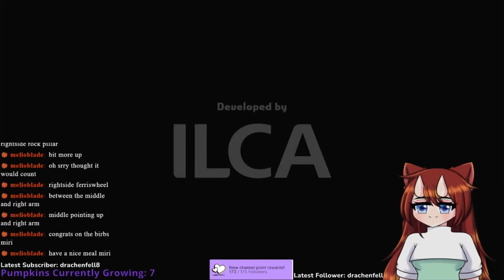I don't have favorites.. what are you talking about | Miri plays Pokémon Brilliant Diamond [part 7]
Slowly we're getting somewhere;
Maybe one day we will actually finish this xD

If you guys like my streams, why not try being there when I'm live!
We'll be trying out a lot more games; like BioShock, Ni no Kuni and more!